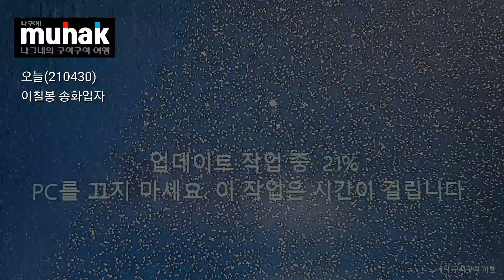이칠봉 송화입자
오늘(210430) 이칠봉 송화입자
사시사철 나무에 눈맞추기